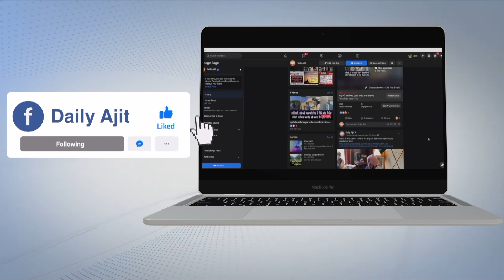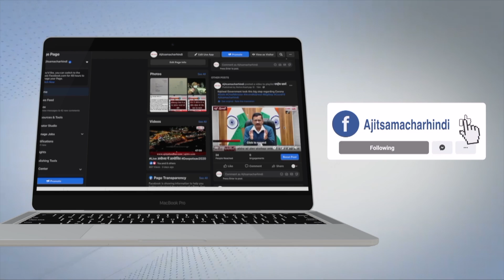ਹਜ਼ਾਰਾਂ ਏਕੜ ਜ਼ਮੀਨ 10 ਸਾਲਾਂ ਤੋਂ ਨਹਿਰੀ ਪਾਣੀ ਤੋਂ ਵਾਂਝੀ